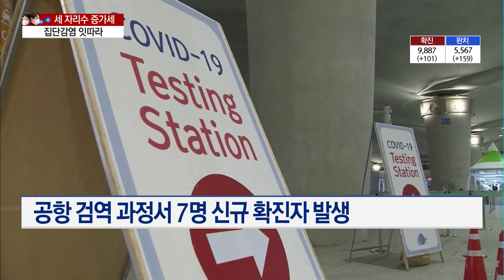[코로나19] 확진자 이틀 연속 세 자리 수…전국 곳곳 집단감염 / 머니투데이방송 (뉴스)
04/01 이슈&뷰11

코로나19 확진자가 하루 100명 안팎으로 발생하고 있습니다. 해외유입 사례 증가와 전국 곳곳에서 집단감염이 잇따라 발생하면서 확진자 감소세가 주춤한 건데요. 자세한 내용 취재 기자 연결해 알아보겠습니다.